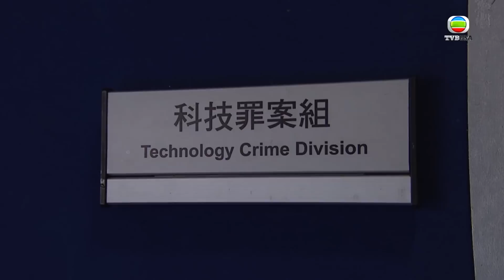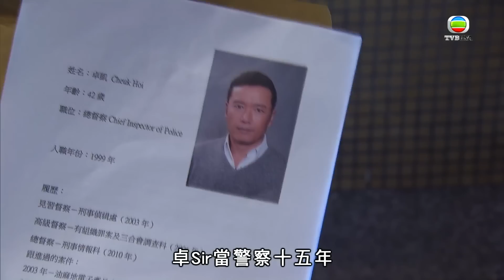使徒行者｜被誤認臥底，打到變痴呆！｜苗僑偉｜佘詩曼｜林峯｜警匪｜動作｜愛情｜TVB港劇精華